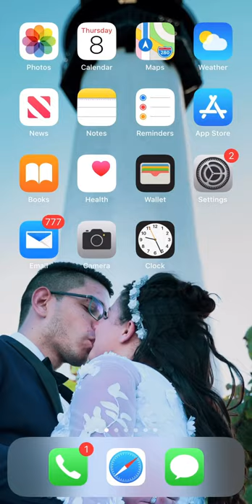How to win mario kart races.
Winning Mario Kart races. How to win always first.